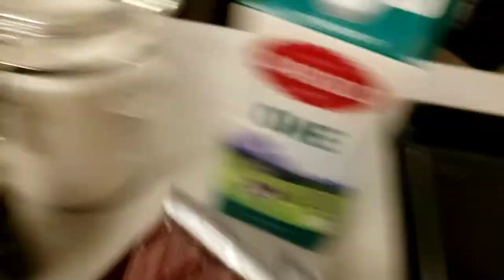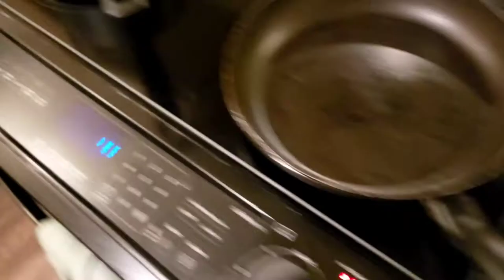RED VELVET FRENCH TOAST | FREAKY FOOD FRIDAY W/ CURBSIDE PICKUP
SKC COLLABS WITH CURBSIDE PICKUP ON THIS FRENCH TOAST FREAKY FOOD FRIDAY

INTRO MUSIC
SNAXX DANCE